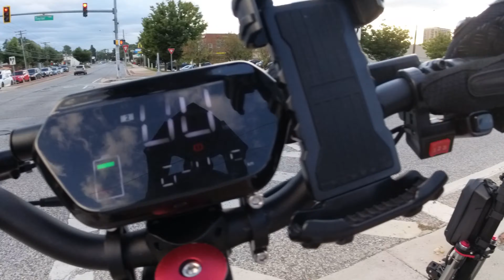Quick Joyride Around Town | Jueshuai X60 Scooter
Just got home from work and wanted to get a quick ride in. Big bro decided to tag along.